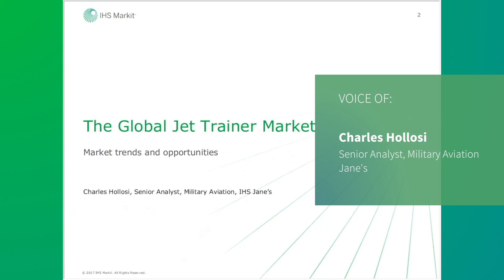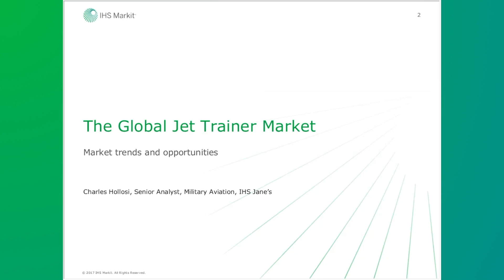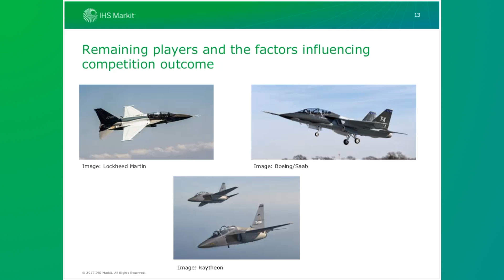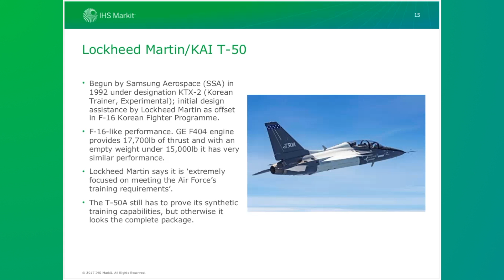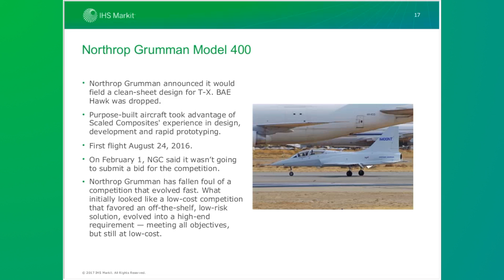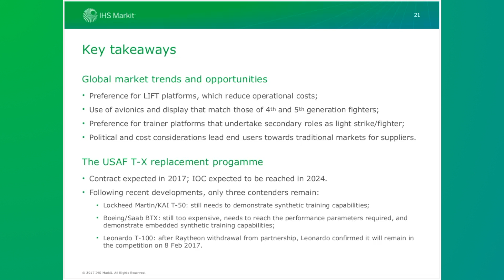Intel Briefing: The Jet trainer market - Assessment of the USAF T-X competition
This briefing examines the global jet trainer market, with a focus on the ongoing competition to fulfil the USAF T-X trainer requirement; and provide a technical assessment of some of the most renowned trainer aircraft.